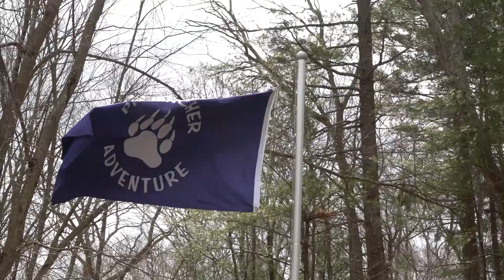PA73 El Pollo Guapo Wethersfield CT